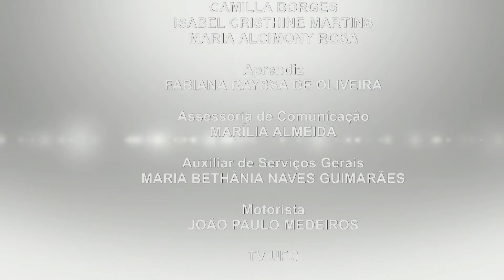Conexões 2016 - Direitos Humanos - Completo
Conexões - 5ª temporada / Data de exibição: 29/11/2016 / Episódio: 191 / Tema: Direitos Humanos / Convidadas: Enéias da Rosa (secretário de monitoramento de Direitos Humanos no Brasil), Irene Maria dos Santos (coordenadora geral IBRACE) e Arilene Martins (membro Cajueiro) / Apresentação: Kamyla Maia